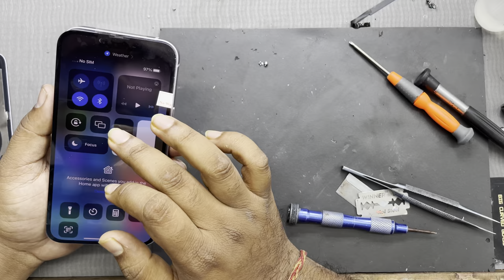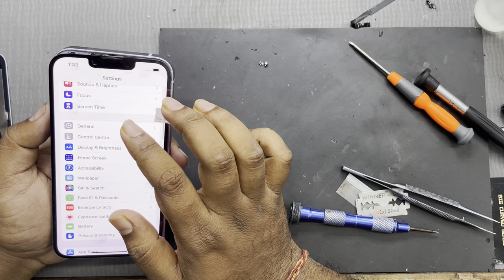iPHONE 14 Broken Display & Back Change || True Tone Working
Hello friends..